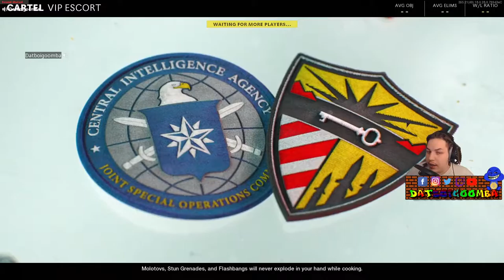BRAND NEWSKI COLDWAR WITH THE GENTS LETS GOOOOOOO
YUUUUUUUUUUUUUUUUUH